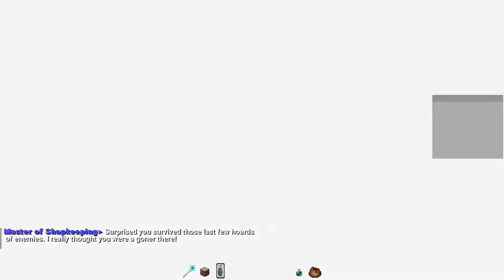Minecraft as a Spell Crafting Adventure - Temple of the Art Ep4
Maybe with a little help we can win. Today I am joined by Pete the maker of the map!

What happens when you combine the magic of spell crafting and wand building with the replayability of a rougelite in Minecraft? You get Temple of the Art a beautiful Minecraft Adventure map full of tons of enemies powerful wand combinations to create and an absolutely wonderful build style. Join me as I explore Minecraft as a Spell Crafting Adventure.

Map Description:
Travel through the ancient mage academy as you try and defeat the creatures that invaded it along the way. Fight through 20 different waves with each being harder than the one before it. Fight tons of custom mobs and challenging bossfights that are sure to keep you on your feet. Over 250 different spells to utilize and cast making every wand build in a run you start fresh and unique! Find and rescue some of your brethren to add new npcs to the starting area in between runs. Secrets and puzzles are hidden all around each floor for you to unlock and explore!

Composers used in this map

-Nolla Games
-Team Grimoire
-Nothing But Requiem with Museo
-Sakuzyo
-Laur

Outro:
Rhonda, The Shadow